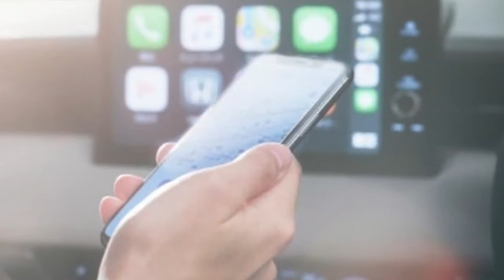All New 2022 Honda HR-V | Official Teaser | Interior & Exterior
The HR-V will be all-new for 2022, coming exclusively with electrified powertrains consisting of hybrid and plug-in hybrid options. An all-electric variant could arrive at a later date as well.

Honda intends to phase out pure internal combustion engines throughout its entire lineup in the coming years due to growing emissions standards. In Europe, this change will happen sometime next year. The next-generation Civic Type R will be the last all-new Honda to be combustion-engined-only.

The all-new HR-V will have some big shoes to fill as the outgoing model is the largest and most spacious vehicle in its class. Its only engine option, a 1.8-liter four-cylinder with 141 horsepower and 127 lb-ft of torque.

A hybrid assist system in the new model, combined with a new engine, should fix that. We suspect this will come in the form of the Insight sedan's Atkinson-cycle 1.5-liter four-cylinder that produces 107 hp and 99 lb-ft. Additional power comes from a pair of electric motors with 129 hp and 197 lb-ft. Combined, the Insight has 151 hp on tap.

A recent rendering based on spy shots shows the 2022 HR-V as a far more handsome crossover with styling taken directly from the Insight. The large front grille and fascia are immediate standouts. An expected black roof option will help give it an even sportier look. The outgoing 2021 HR-V may even soon have some enticing incentives to help dealers clear out stock ahead of the redesigned model's arrival.